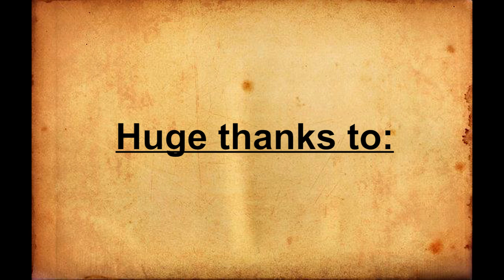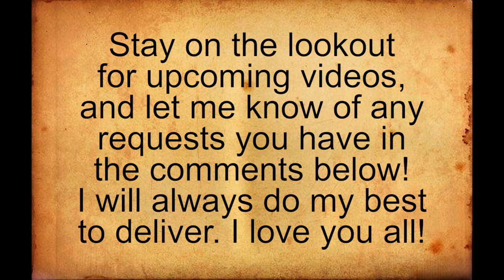HTTYD - Coming Back Around - Scene with Score Only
Here it is; my last video of How to Train Your Dragon! Thank you all for your support; this wouldn't have happened without y'all. I hope you enjoyed this as much as I did! ^^

How to Train Your Dragon belongs to Dreamworks Animation and its soundtrack was composed by John Powell.

- Where's Hiccup?
- Coming Back Around